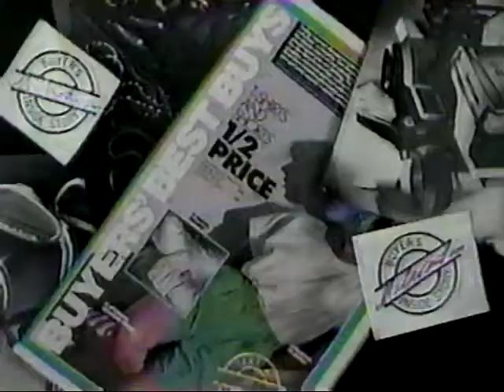1990 Commercial - Sears - Buyers Best Buys